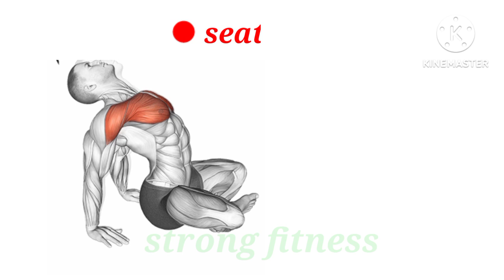5 exercise se apna chest bara kare ll create bigger chest of 5 simple exercise ll strong fitness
5 exercise se apna chest bara kare ll create bigger chest of 5 simple exercise ll strong fitness

your quarries

chest kaise banaye
chest basaye kise
chest kaise banate ha
chest ki exercise
chest ki exercise kaise karen
chest ki exercise kaise karen ghar per
ghar par chest ka workout kaise kare
chest kaise banaye

chest kaise banaye ghar par
chest or six pack kaise banaye ghar par
ghar par chest or six pack kaise banaen
chest ko bada karne ki exercise at home
chest ko bada karne ke liye exercise
chest kaise banaye girl
chest kaise grow kare gym

upper chest kaise grow karen
upper chest growth kaise kare
lower chest growth kaise kare

youtube vedio